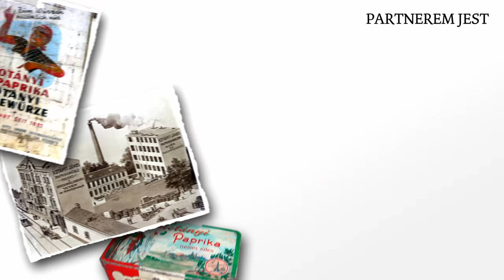ROBERT MAKŁOWICZ WĘGRY, AUSTRIA odc.63 „Od papryki do wanilii".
W niniejszym odcinku prześledzimy historię firmy Kotanyi, zapoczątkowaną  w roku 1881 w madziarskim Segedynie, gdzie Janos Kotanyi otworzył swój pierwszy paprykowy młyn, by tuż przed wybuchem I wojny światowej zostać oficjalnym cesarsko-królewskim dostawcą przypraw różnorakich na dwór wiedeński. Zaczniemy właśnie w Segedynie, nadal jednym z najważniejszych światowych paprykowych adresów, a potem pokażemy Wiedeń w swej historycznej habsburskiej  krasie oraz podwiedeńską miejscowość Wolkersdorf, dzisiejszą siedzibę Kotanyiego, gdzie trafiają przyprawy z całego świata.